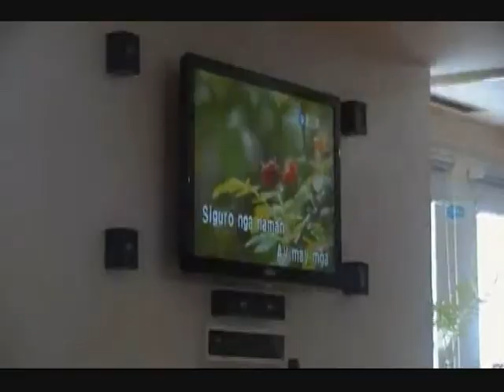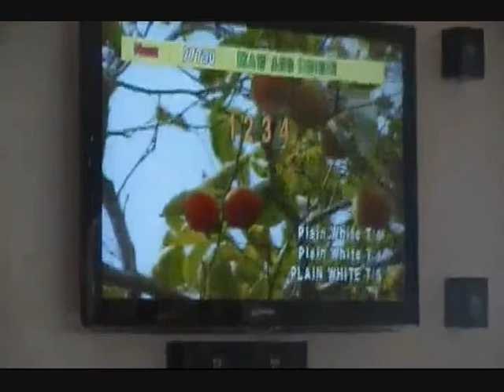Christmas Vacation In Cebu-Part1